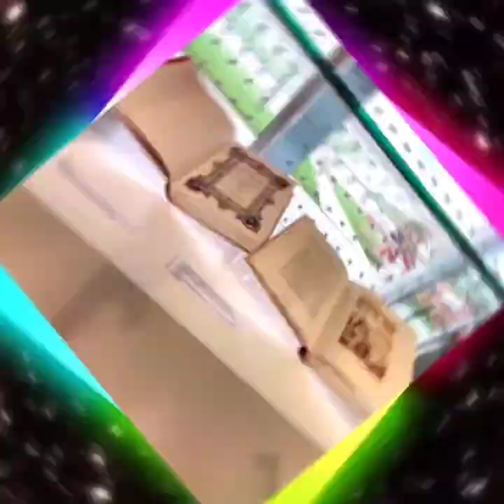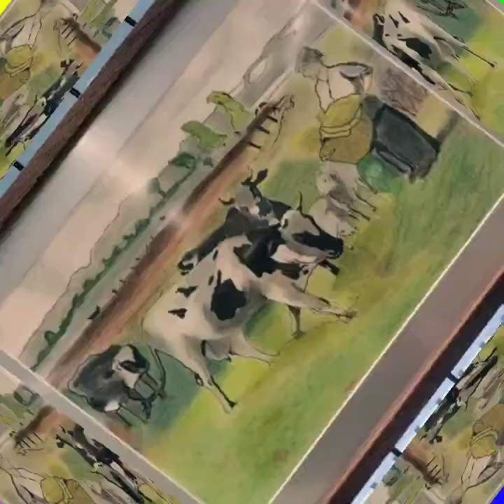Exposición de arte na biblioteca pública Nós en Ourense.